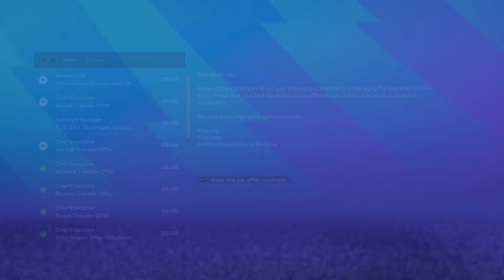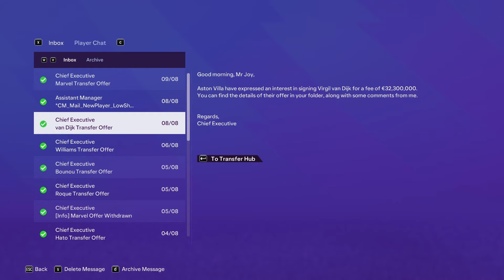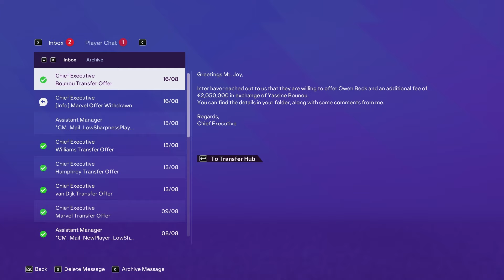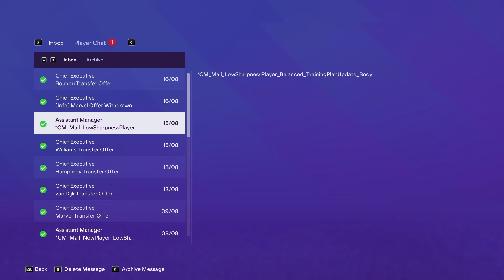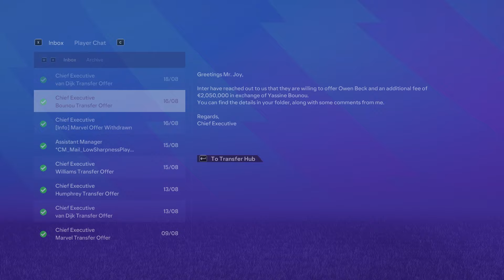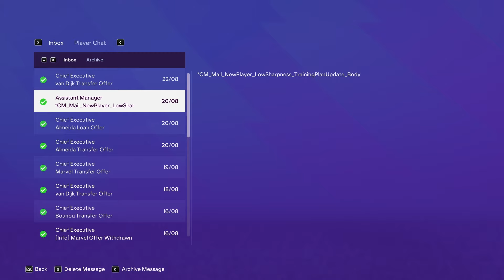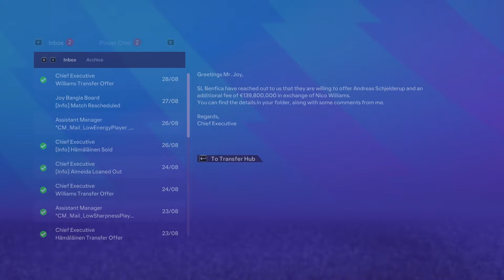FIRST EPL SEASON 🔥 || EA FC24 Manager Mode Gameplay Ep: 18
Welcome To EA FC24 Manager Mode Gameplay Ep:16 where we begin with JOY BANGLA FC of the English Premier League. I do one of these saves every year and they always seem to go down really well, especially with those who love football as much as myself, as we aim to mirror what we could potentially see in real life, focusing primarily on realism and developing my manager's career over many years with multiple teams. I really hope you enjoy as we begin our adventure with The Cherries! 🍒❤️

FC24 Manager Career Gameplay Ep: 18

Game Name: EA FC24
Platform: PC